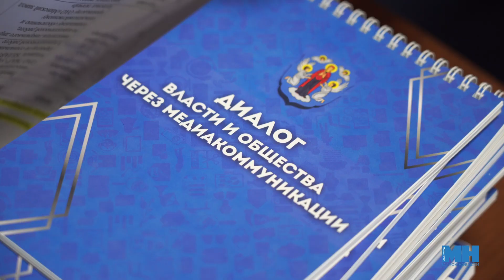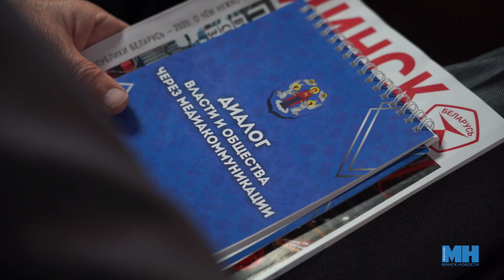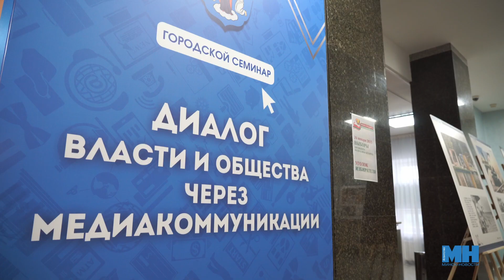Диалог власти и общества через медиакоммуникации || В Минске состоялся городской семинар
Всегда говорить правду. Ежегодно представители масс-медиа и исполнительной власти встречаются, чтобы обсудить самые насущные темы и выработать новые подходы для совместной работы. Городской семинар «Диалог власти и общества через медиакоммуникации» собрал 300 участников – это работники столичных предприятий, учебных заведений, представители СМИ, администраций районов и общественных объединений.

Полина Маккей, Илона Глинистая, агентство "Минск-новости"